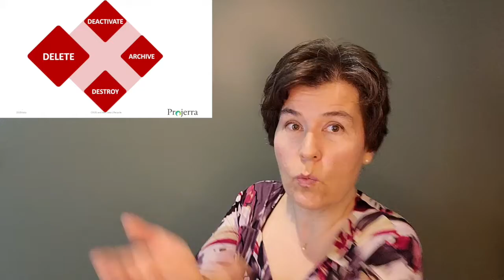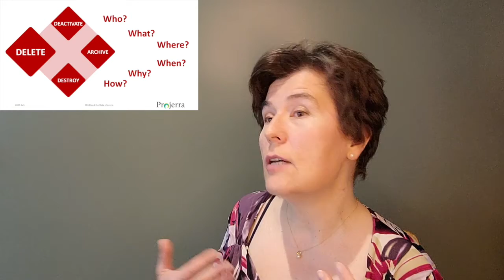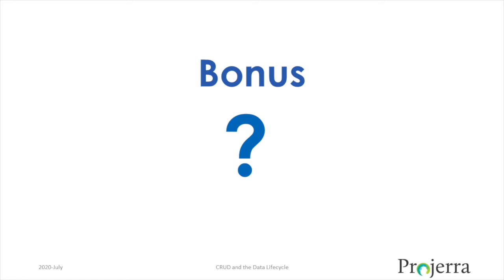Understanding The Data Lifecycle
Explore the 2 simple acronyms that will help you remember the stages in the data lifecycle.  Explore the questions to be considered when defining the data lifecycle.

Stephanie Lachman-Doucet
Projerra Inc.